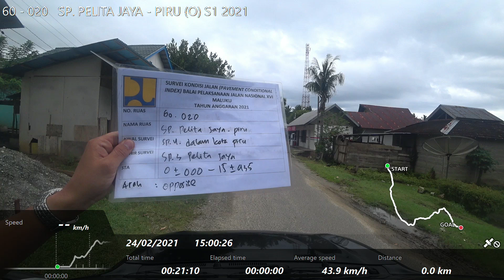60 - 020 SP. PELITA JAYA - PIRU (O) S1 2021